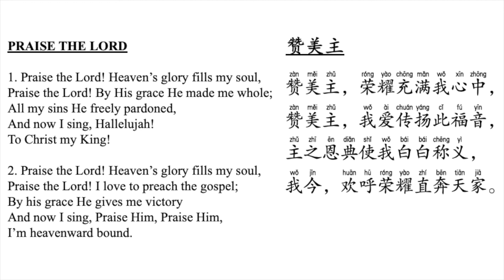Praise The Lord | 赞美主 (John Sung Chorus)